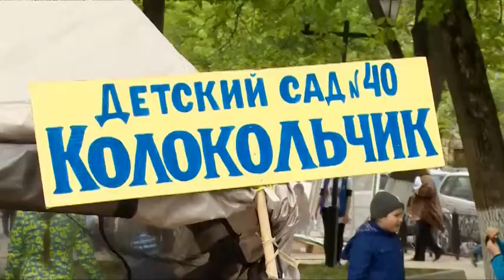Праздник детства отметили в Щёлковском районе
Праздник детства отметили в Щёлковском районе. Он уже  давно стал хорошей традицией и  является публичным отчётом о деятельности районной системы дополнительного образования и воспитания. В сквере возле культурного комплекса расположились различные выставки, благотворительная ярмарка